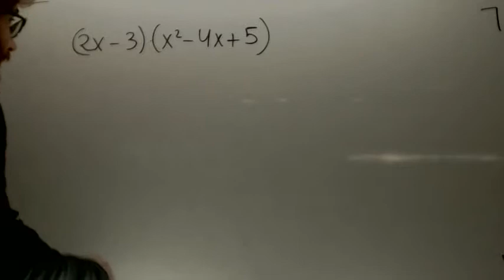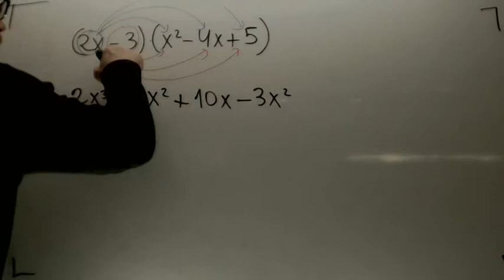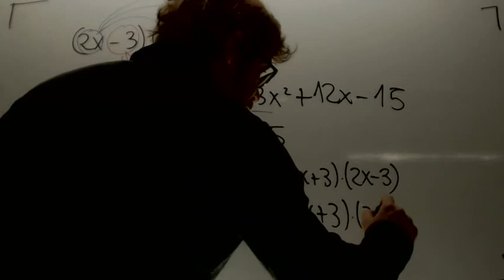Producto de polinomios Matematicas 3º ESO Academia Usero Estepona